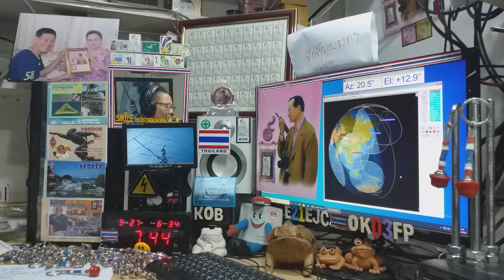BG7XWF fm qso with E21EJC on Satellite SO-50,27 SEPTEMBER 2020